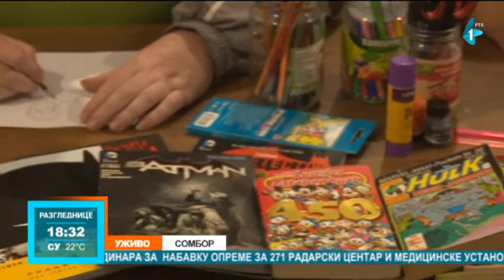Somborci vole stripove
U Somboru je aktivan klub ljubitelja stripova. Šta pripremaju za naredne dane zaljubljenici u devetu umetnost.